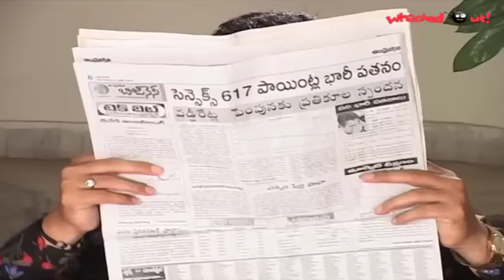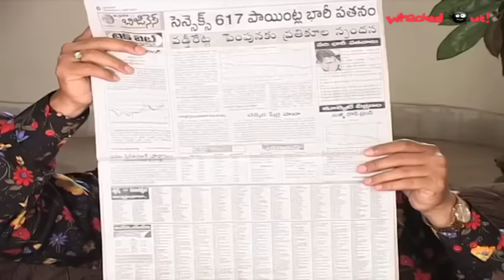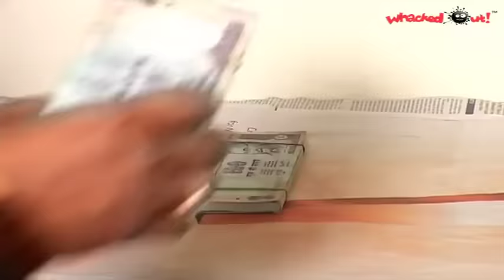Amrutham Serial - 281 | Chakravaddi